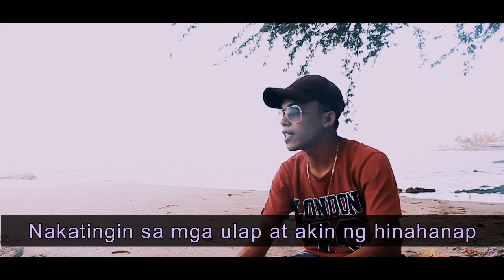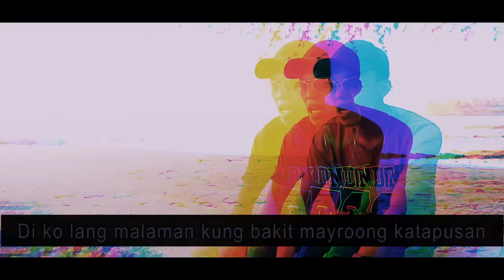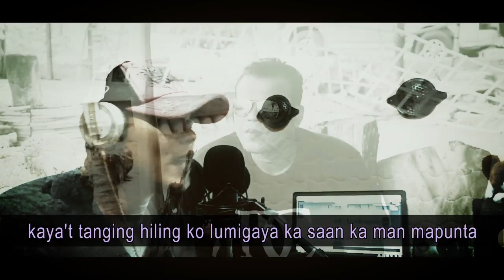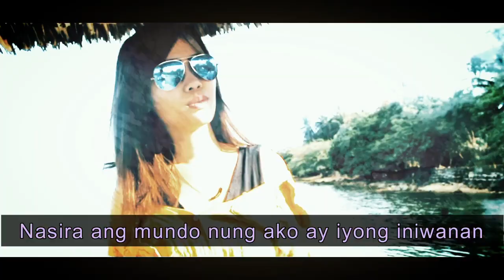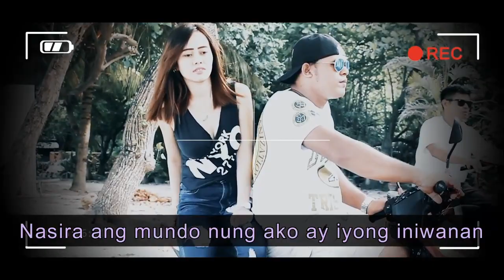PINAGSAMAHAN by Menzhero